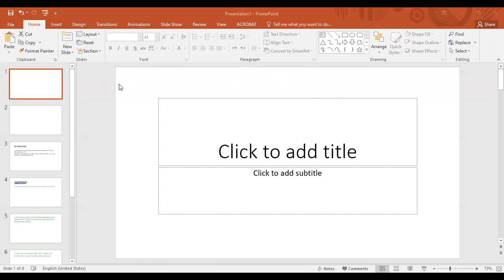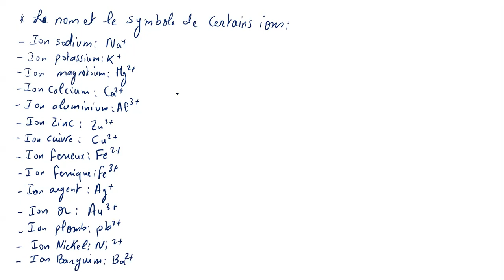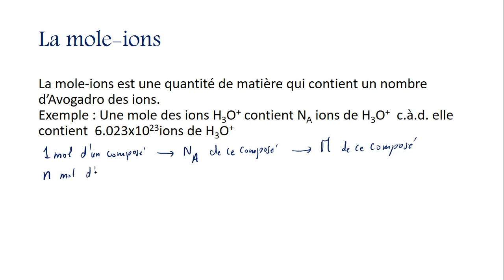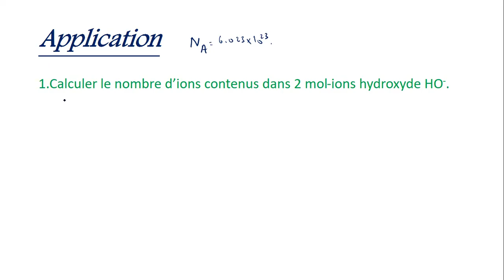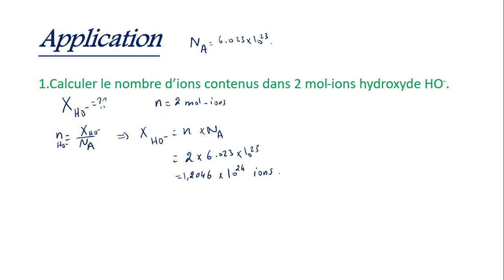C10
Methode d'entrecroisee